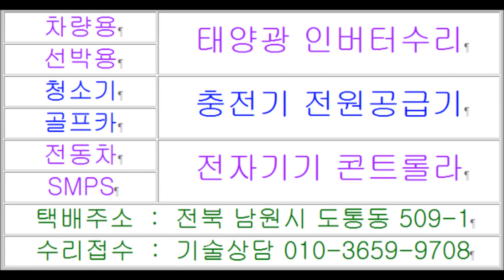아파트 P형복합수신기 소방수신기 화재중계전원반수리 DPU 15 15S 화재수신기수리 분해하는방법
아파트관리사무소에서 전기관리하면서 전자수리는 전문수리점에 의뢰하는데 전자기판수리 택배로 보낼려고 설치장소에서 분리하려면 주의사항 및 알아야할 분해하는방법을 모르면 언제나 생소할겁니다 그래서 아파트 화재예방의 전기안점검사 소방안전점검 경보기 정상동작 이상유무 체크하여 상시전원 충전램프가 안꺼지는 고장난 화재수신기 화재발신기 P형복합수신기 R형복합수신기 자동화재속보기 화재감지기 감지기 유도등 방화문 컨트롤라 중계기전원공급과 자동문 전원공급장치 SMPS 파워 소방공사 시공업체 및 유지보수 시설관리에 화재중계기 전원반 서비스센터 고객센터 AS센터 상담할때가 있는데 화재발신기 서울 경기 인천 화재수신기 수리하려면 부산 대구 광주 소방수신기 P형복합수신기 수리할려면 DPU 15-15 수리하는곳 DPU 12-12S 소방중계 파워서플라이 LDPS 2715 SMPS DBE POWER SUPPLY UNIT 수리업체  충전회로 수리점 충전이 안될때 경고등에 빨간 불이들어오면 전기가 안들어올때 동작을 안할때 자동복구 화재복구 정상동작 점검하는방법 작동이 잘 되는지 점검요령 소방수신기 콘트롤러 전자기판 화재수신기고장수리 궁금하신 내용이나 기술문의등 PCB기판수리 전화주시면 친절히 상담해드리며 장치를 분리하여 택배입고로 신속한수리에 도움이되도록 최선을 다하겠습니다 소방설비수리하려면 화재수신기수리 화재발신기수리 P형복합수신기수리 LDPS2715수리 DPU15-15수리 아파트관리사무소 영상음향차단장치수리 화재경보기수리 자동문컨트롤러수리 전원공급장치수리 SMPS수리에 도움을 드립니다 택배주소 전북 남원시 도통동 509-1 주연테크서비스 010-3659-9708 남원전파사 목수의꿈